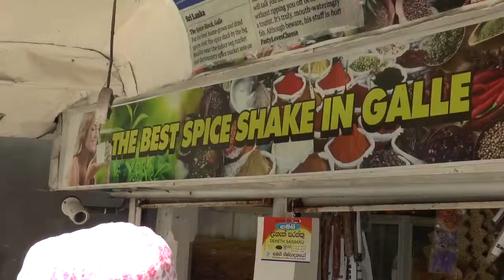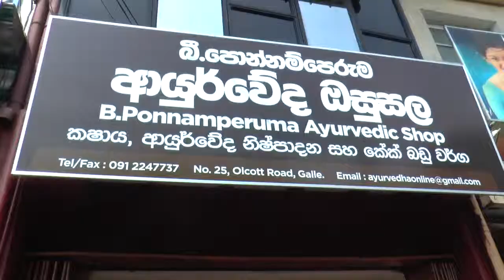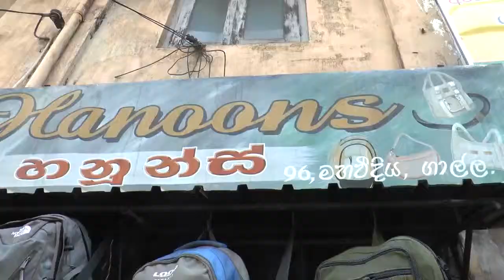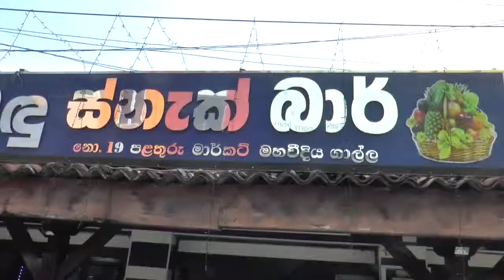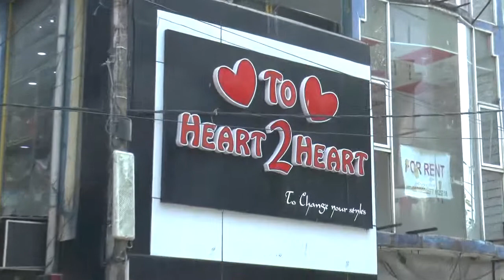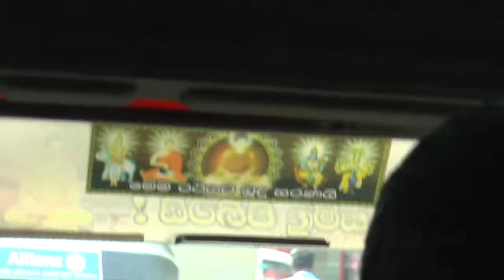SRI LANKA 2019 - 19 - Galle Spaziergang